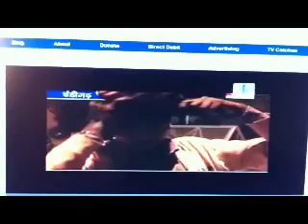3/6 Caller: Jathedar Ranjit Singh abt Mohali Kaand - Sikh Channel UK - 2nd Prog. 30.03.2011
Panel: Dr Sadhu Singh, Purewal (Punjab Times), Harvinder Singh, Bains (Sikh Times)